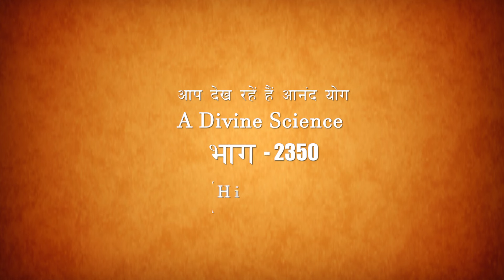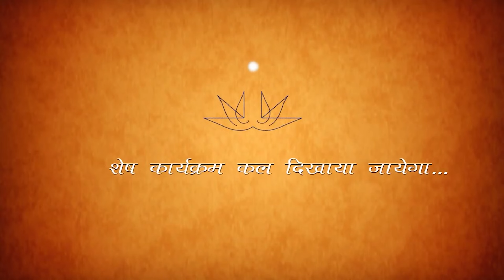Morning Meditation Session | EP 2350 | Himachal Pradesh